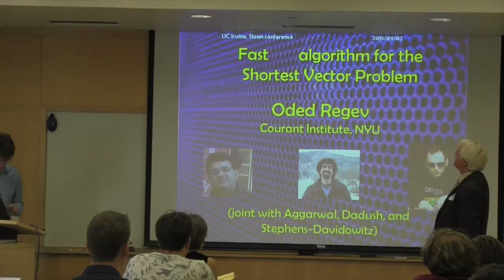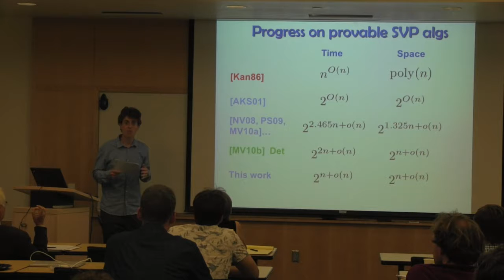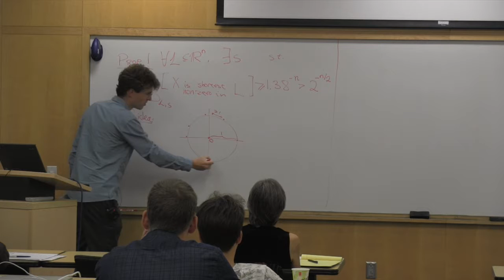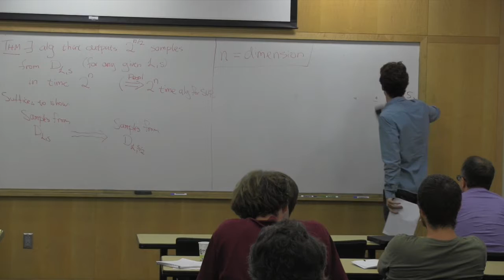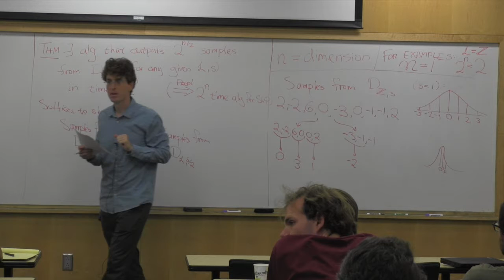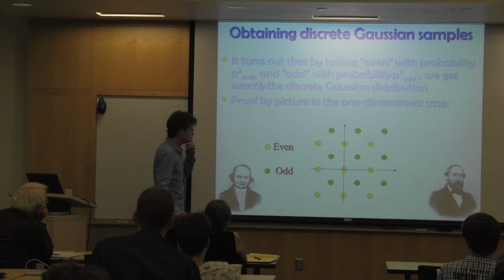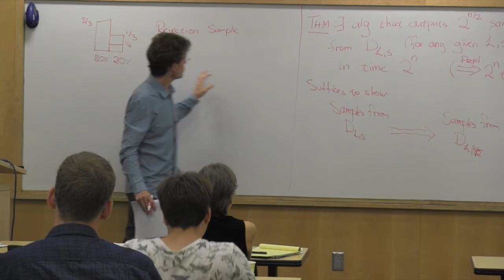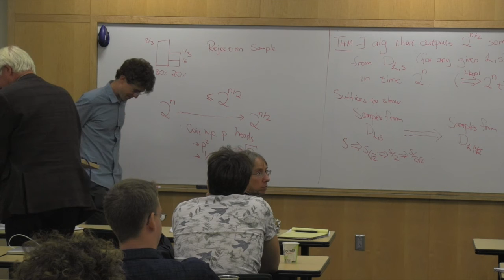11 Oded Regev on "Fast/er/est algorithm for the Shortest Vector Problem"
Oded Regev's September 2 presentation at the 2015 UCI Mathematics of Cryptography Conference